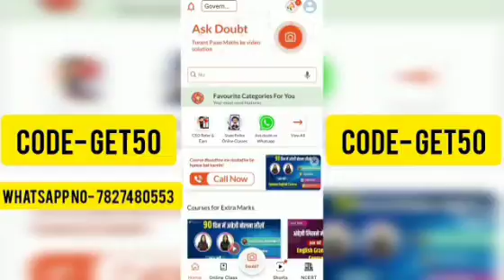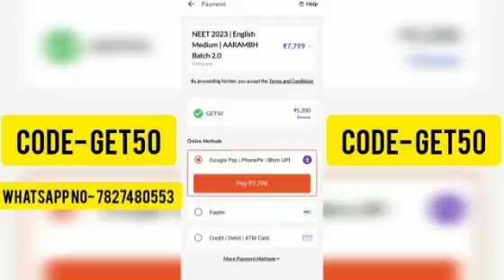doubtnut app 2022 | doubtnut special coupon code | doubtnut app kaise use kare | doubtnut app review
Doubtnut Coupon Code 🔥 || Doubtnut Refferal Code 🔥 || Doubtnut Discount Code 🔥